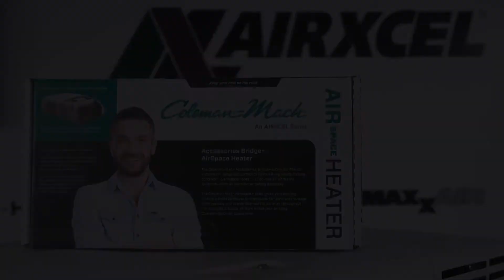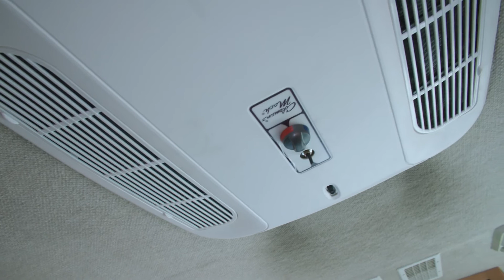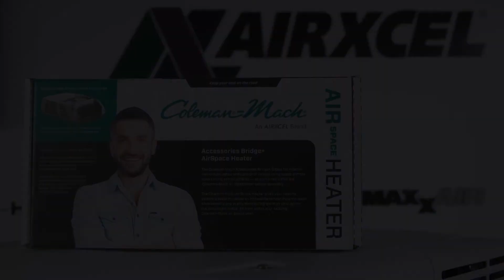Installing an Electric Heat Element in a Coleman-Mach Air Conditioner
Professional instructions from Coleman-Mach product experts on installing the Electric Heat Element into Coleman-Mach air conditioners. For service centers and RV technicians.

For more information on the Electric Heat Element and other Coleman-Mach Climate Control Accessories visit Airxcel.com/rv/coleman-mach

Coleman-Mach recommends a licensed, trained technician completes this installation. RV owners can find the service center closest to their location using the Airxcel Dealer & Service Center Locator - Airxcel.com/dealer-locator